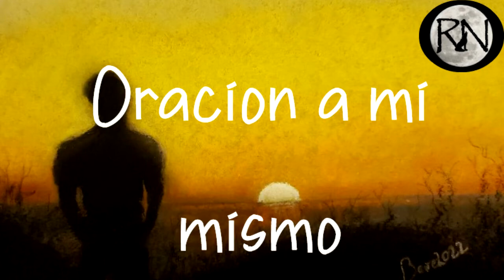🎙🐺 Oracion a mi mismo 🙏🤗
Checa la historia en Facebook

Anchor: anchor.fm/ronda-nocturna
Comunícate con nosotros:
Ronda Nocturna:
Eric Flores (Voz)
Berenice Flores (Iluistraciones)
Autor deconocido